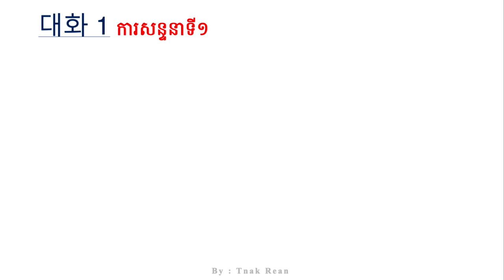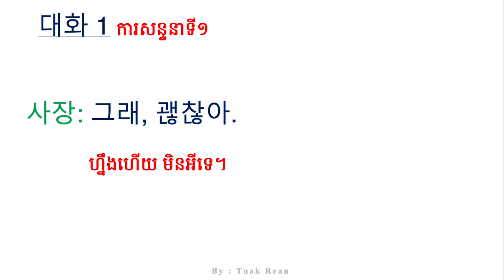45과 근로 계약을 1년만 해도 괜찮아요? Conversation Part 1- 대화 1 | by Tnak Rean - ថ្នាក់រៀន